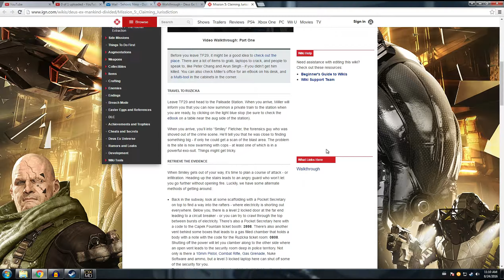Deus Ex Mankind Divided - Walkthrough Part 3 (1440p)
Deus Ex Mankind Divided Part 3 1440p